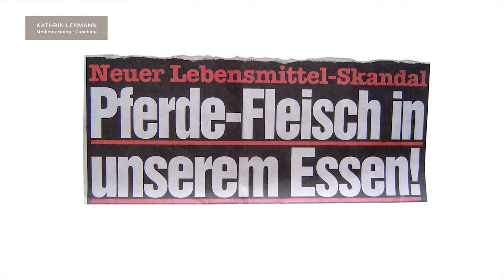Kathrin Lehmann: Krisenkommunikations-Training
Präventive Krisenkommunikation, das Trainieren von Worst-Case-Szenarien und der souveräne Umgang mit den Medien sind von größter Wichtigkeit, um Imageverluste einzugrenzen bzw. auszuschließen.